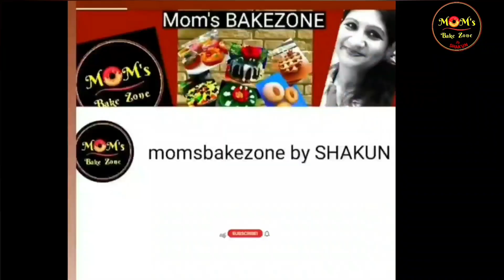ये Trick से बन गया जल्दी ट्री ट्रंक चाॅकलेट केक😯TREE TRUNK STRAWBERRY CHOCOLATE CAKE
TREE TRUNK STRAWBERRY CHOCOLATE CAKE

Hi friends 😊
Welcome to momsbakezone by SHAKUN
Please try this cake.  Hope you like it.

More  Cakes link⤵️
playlist cake ⤵️